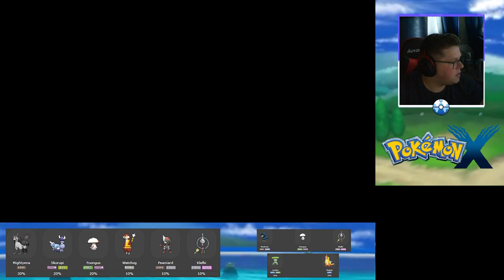Flare admins are kinda wack - Pokémon X Playthrough - Episode 25